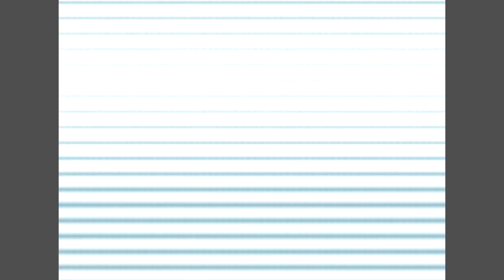Runaway - Linkin Park